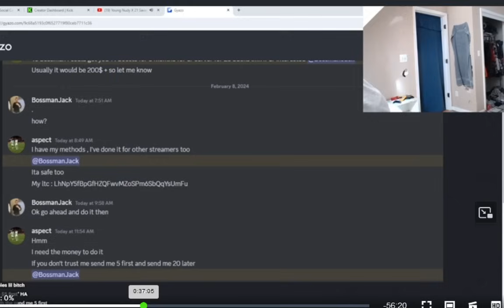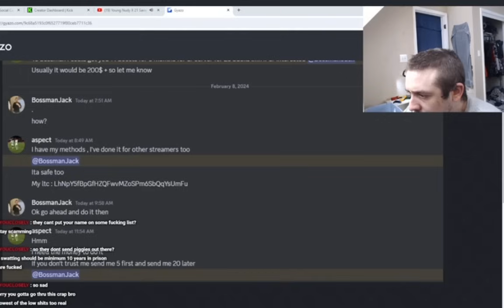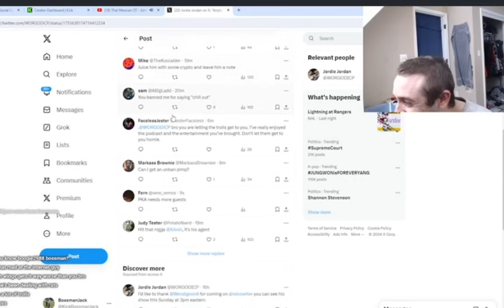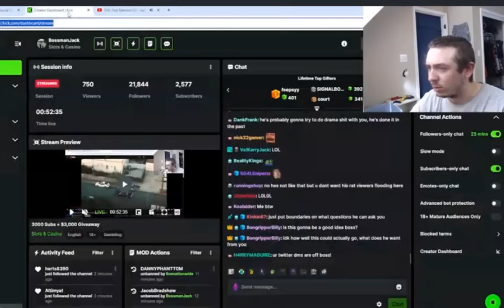BossmanJack Gets Scammed, Swatted, and INVITED to WingsOfRedemption's LolCow Podcast